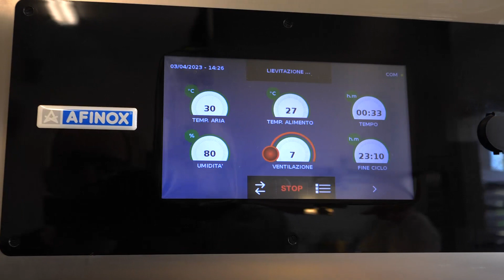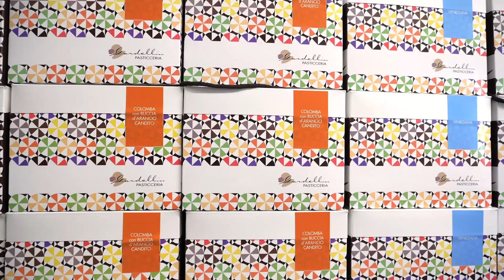Afinox Stories - Pasticceria Gardellin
Pierluigi e Simone Gardellin ci hanno aperto le porte della loro PASTICCERIA GARDELLIN, che da oltre 90 anni delizia i palati di grandi e piccini con brioches e creazioni artigianali realizzate con lievito madre vivo.
Per la produzione su larga scala di grandi quantitativi, viene in aiuto il nostro Mekano Pro: gestisce tutti i tempi di lievitazione, limitando le lavorazioni notturne.
Buona visione e.. Buona Pasqua! 🐰